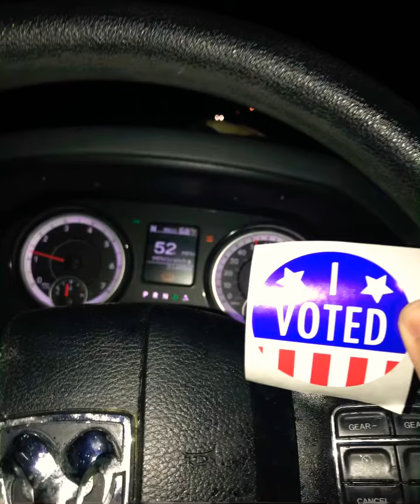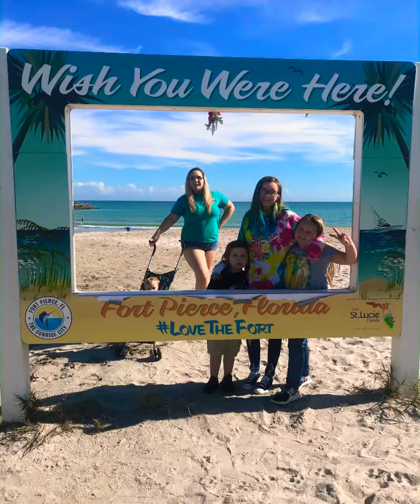Over the past few months I’ve been gone ❤️